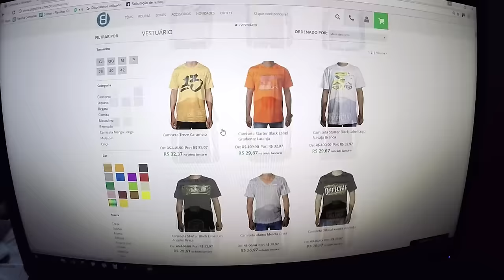COLOQUEI ESCAPE ORIGINAL NA XJ6 DO RENATO 😂